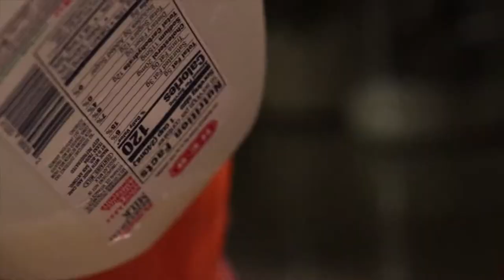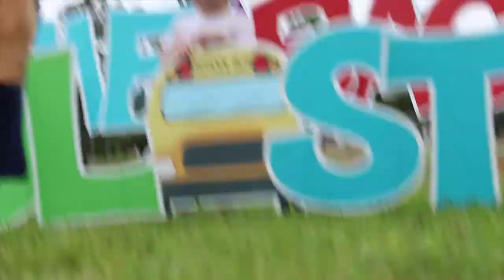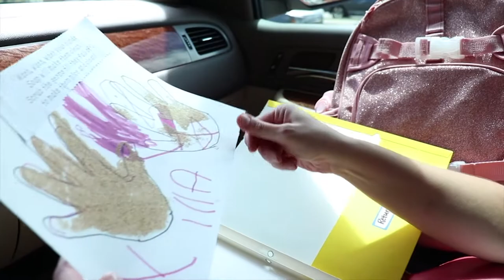First Day of Pre-K! | SMITH FAMILY VLOG 005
We are so proud of Ally.  She had a great first day of pre-k.

Camera: Canon sl2
Lens: Canon - EF 50mm f/1.8 STM Standard Lens
Microphone: Rhode Videomic Pro +